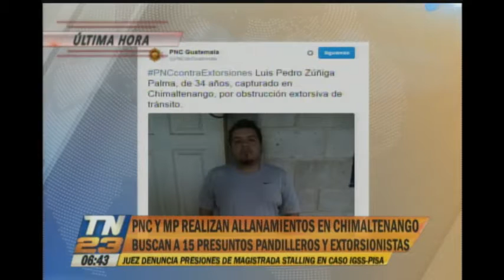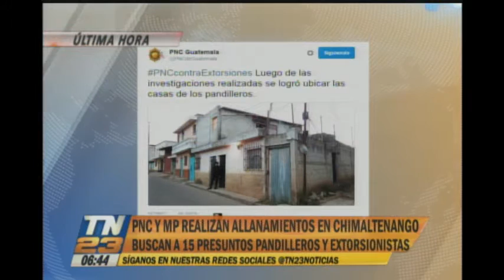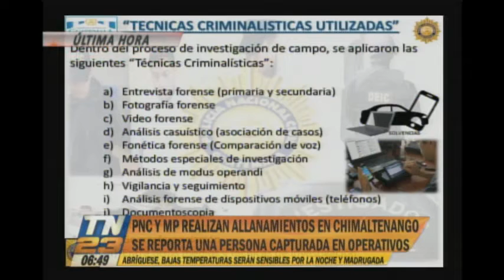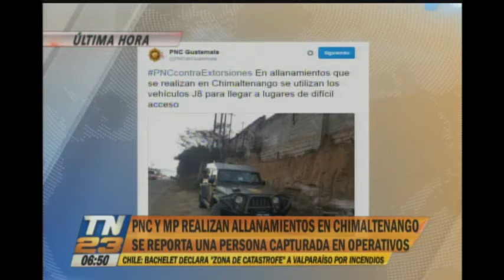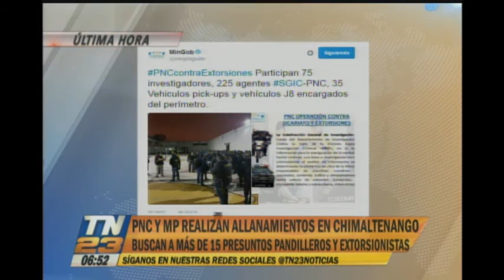Se reporta una persona capturada tras allanamientos en Chimaltenango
Las autoridades buscan a más de 15 presuntos pandilleros y extorsionistas en Chimaltenango. La PNC y el MP realizan estos operativos